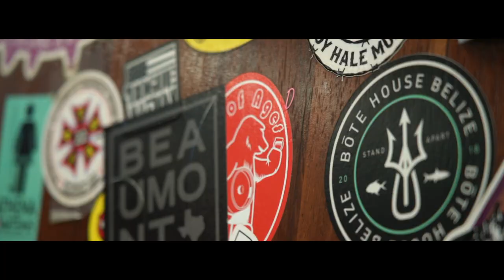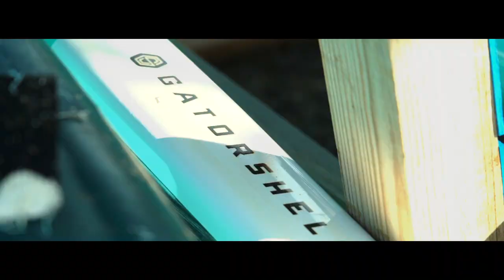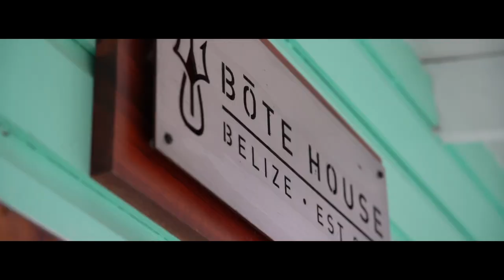REFLECTIONS on and Epic Fly Fishing Trip To Belize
REFLECTIONS / BELIZE is a look back on an amazing trip to Cayo Frances Farm and Fly in Belize also known as the Bote House. We relive the experience and show unseen footage of this amazing adventure. Many thanks go out to the staff and the owner Jeff for be such gracious hosts during our stay.  There is no doubt that we will be heading back very soon!